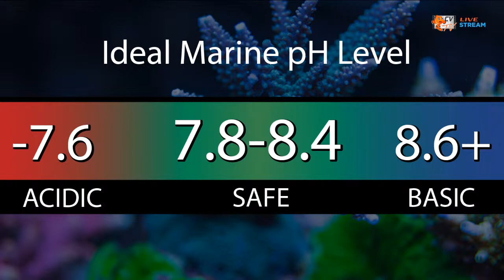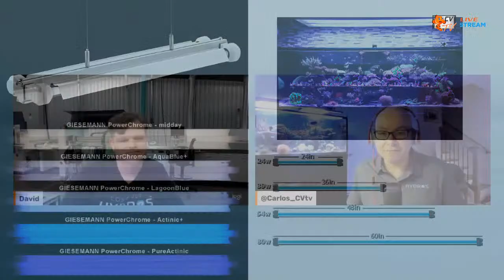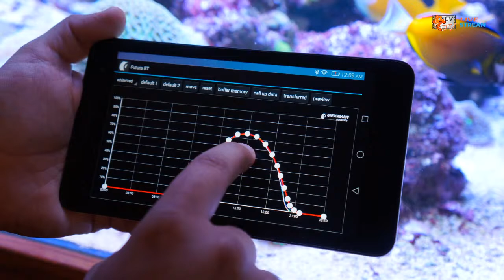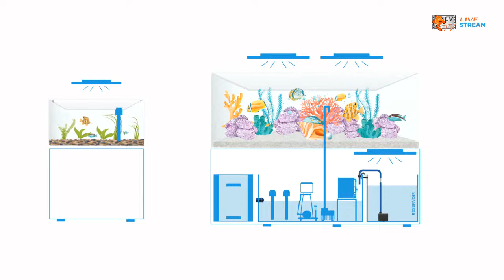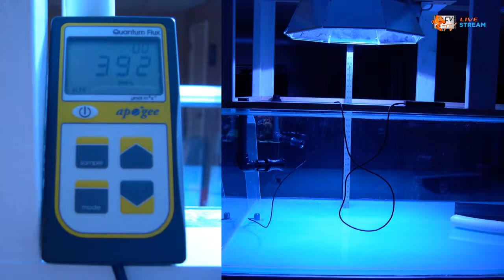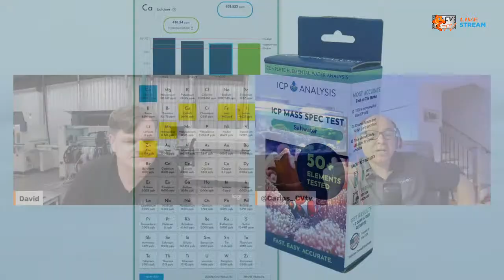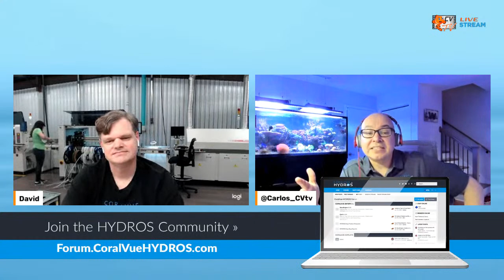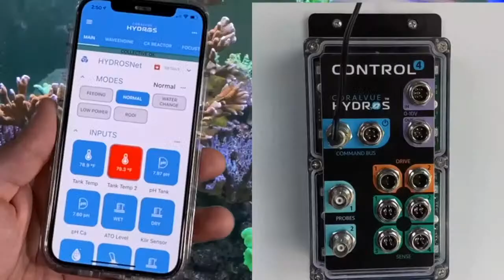[CVtv] LIVE Product Workshop – Aquarium Lighting 1.0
In this upcoming [CVtv] LIVE Workshop, we will be covering one of the most important components of a reef tank - lighting. Join hosts David D’Aquin, CoralVue Owner, and Carlos Chacon, CoralVue Product Expert, as they discuss the basics of aquarium lighting – general information, its importance to corals, the various types, and much more. Get your questions and comments ready as we will be streaming live on Thursday, March 24, at 4 p.m. CDT from Facebook and YouTube. Hope to see you there!